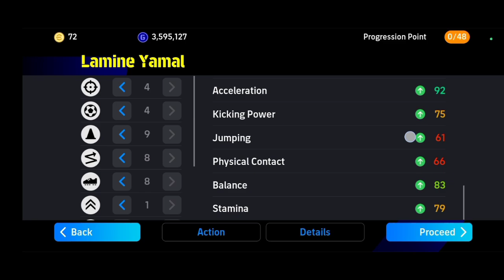Free Lamine Yamal Best Training Guide 🥵 || eFootball 2024 💫😍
Free Lamine Yamal Best Training Guide 🥵 || eFootball 2024 💫😍 || Yamal eFootball 2024

efootball 2024
efootball
efootball malayalam
efootball new update
efootball 2025
football live
efootball 2024 mobile
efootball update
efootball 2024 malayalam
efootball 2025 update
efootball 2024,
efootball 2024 mobile,
efootball 2024 download,
efootball 2024 zico,
efootball 2024 saka,
efootball 2024 malayalam,
efootball 2024 live,
efootball 2024 apk,
efootball 2024 argentina pack,
efootball 2024 account login malayalam,
efootball 2024 attacking tips,
efootball 2024 account for sale,
efootball 2024 all skills,
efootball 2024 app not installed problem malayalam,
efootball 2024 arsenal pack,
efootball 2024 al nassr,
argentina pack efootball 2024,
app cloner efootball 2024,
alaba efootball 2024,
alphonso davies efootball 2024,
adama traore efootball 2024,
adriano efootball 2024,
a hakimi efootball 2024 max level,
alexander arnold efootball 2024,
a davies efootball 2024 max level,
araujo efootball 2024,
efootball 2024 best formation,
efootball 2024 best manager,
efootball 2024 bellingham,
efootball 2024 beckenbauer,
efootball 2024 best kits,
efootball 2024 best quick counter formation,
efootball 2024 best commentary,
efootball 2024 best formation malayalam,
efootball 2024 blue lock,
efootball 2024 batistuta,
beckenbauer efootball 2024,
best manager in efootball 2024,
best jersey in efootball 2024,
best commentary in efootball 2024,
bellingham efootball 2024,
best attacking formation in efootball 2024,
best custom formation efootball 2024,
beckenbauer efootball 2024 max level,
efootball 2024 coins free,
efootball 2024 costacurta,
efootball 2024 champions league,
efootball 2024 career mode,
efootball 2024 commentary,
efootball 2024 coins free malayalam,
efootball 2024 coins hack,
efootball 2024 cristiano ronaldo,
efootball 2024 chinese version,
efootball 2024 coin purchase malayalam,
costacurta efootball 2024 training,
camavinga efootball 2024,
calhanoglu efootball 2024,
chiesa efootball 2024,
cristiano ronaldo efootball 2024,
config efootball 2024,
casemiro efootball 2024,
clone efootball 2024,
cut behind and turn efootball 2024,
courtois efootball 2024,
efootball 2024 dribbling,
efootball 2024 de bruyne,
efootball 2024 defending tips,
efootball 2024 dribbling tutorial,
efootball 2024 defending tips malayalam,
efootball 2024 double touch skill,
efootball 2024 download malayalam,
efootball 2024 data transfer problem,
efootball 2024 daily game,
double touch efootball 2024,
download efootball 2024,
dribbling skills efootball 2024,
del piero efootball 2024,
de bruyne efootball 2024,
diaby efootball 2024,
diego costa efootball 2024,
davies efootball 2024,
donnarumma efootball 2024,
david villa efootball 2024,
efootball 2024 england pack,
efootball 2024 epic trick,
efootball 2024 email change malayalam,
efootball 2024 epic trick malayalam,
efootball 2024 euro 2024,
efootball 2024 efootball points players,
efootball 2024 event,
efootball 2024 exchangeable players,
efootball 2024 epic pack opening,
efootball 2024 efootball points new players,
efootball 2024 free coins malayalam,
efootball 2024 free kick,
efootball 2024 formation quick counter,
efootball 2024 france pack,
efootball 2024 free kick tutorial,
fake shot efootball 2024,
france pack efootball 2024,
foden efootball 2024,
free coins efootball 2024,
forlan efootball 2024,
fc 24 vs efootball 2024,
formation efootball 2024 quick counter,
fernando torres efootball 2024,
free messi efootball 2024,
efootball 2024 gameplay mobile,
efootball 2024 griezmann,
efootball 2024 gameplay pc,
efootball 2024 gameplay malayalam,
efootball 2024 gameplay android,
efootball 2024 game,
efootball 2024 graphics,
efootball 2024 gameplay ps4,
efootball 2024 gameplay ps5,
griezmann efootball 2024,
guardiola efootball 2024,
garnacho efootball 2024,
garnacho efootball 2024 max level,
gundogan efootball 2024,
griezmann efootball 2024 training,
gameplay efootball 2024 mobile,
gvardiol efootball 2024,
gerrard efootball 2024,
efootball,
efootball 2024,
efootball malayalam,
football,
efootball update,
efootball 2024 malayalam,
efootball best formation,
efootball formation,
football skills,
efootball 2024 live,
efootball account sale malayalam,
efootball argentina pack,
efootball account login,
efootball attacking tips,
efootball account sale,
efootball account recovery malayalam,
efootball attacking formation,
efootball advanced controls skills,
efootball account hack